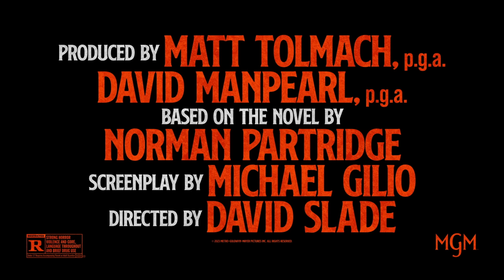DARK HARVEST | Official Trailer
Are you ready for the Harvest? DarkHarvestMovie is available on digital Friday, October 13. Watch the trailer now.